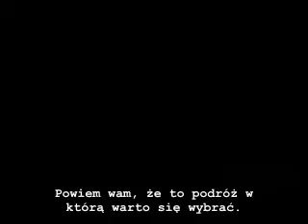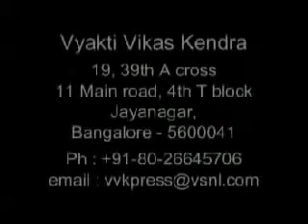Wypowiedzi uczestników kursów Art of Living